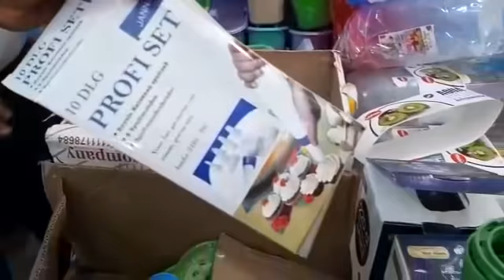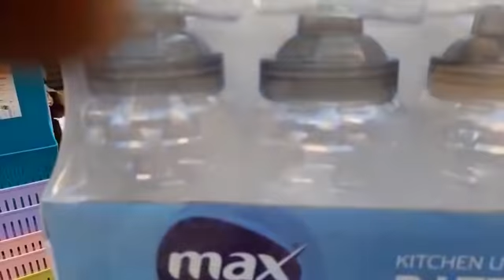جبتلكم ارخص اسعار جمله وقطاعي في اسكندريه تبدأ من ٢.٥/٣.٥